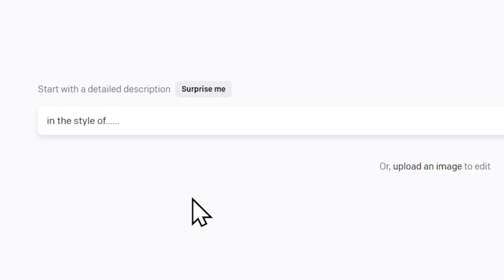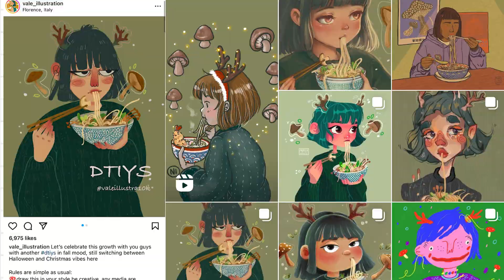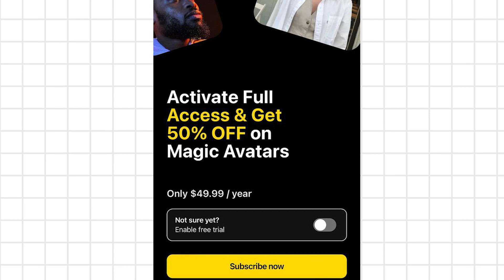How AI is Stealing Art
━CHAPTERS━
00:00 AI Art Creates Issues
00:48 Why AI Art is Problematic
01:12 Consent in AI Training
02:34 Theft
04:05 The Watermark Issue
05:07 Corporate Greed
07:43 Conclusion